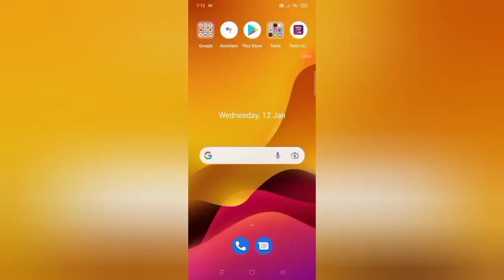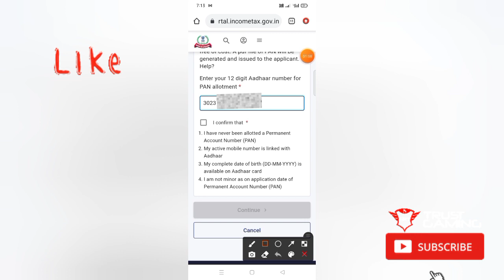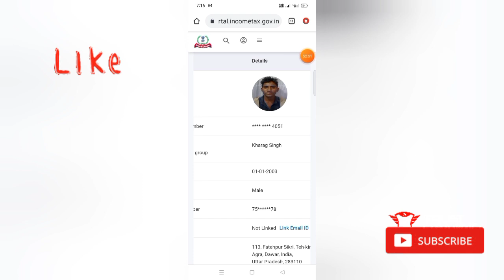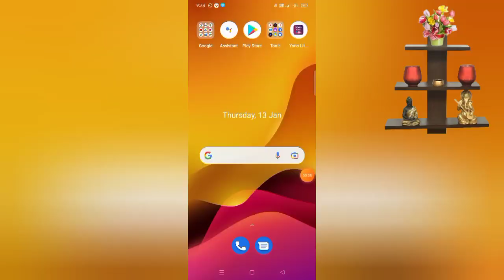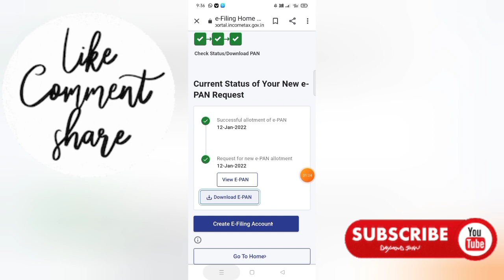अपना पैन कार्ड कैसे बनाएं फ्री में // how to apply for e PAN card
is video mein main bataya hai ki aap apna e PAN card Kaise apply kar sakte ho apne mobile se hi aap Badi aasani Se Apna e PAN card bana sakte, aap do minut Mein Hi PAN card ke liye apply kar sakte ho apply karne ke bad mein aapko Kuchh ghante wait karna hai aur kuchh ghante bad Apna e PAN card Badi aasani Se download kar ho